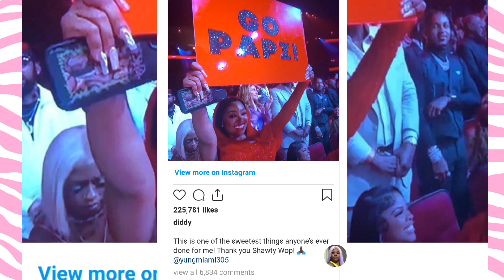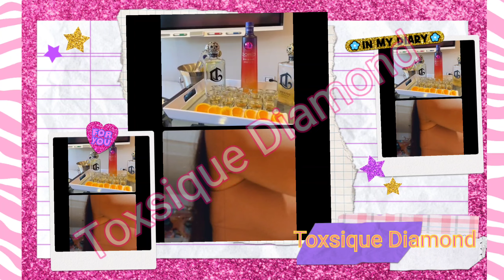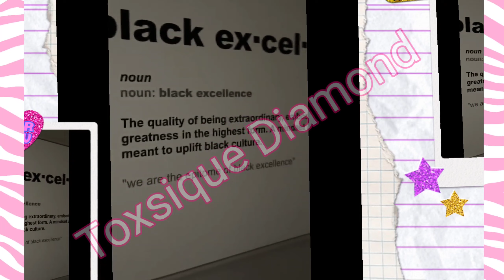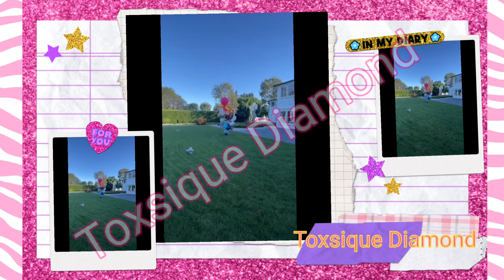Diddy FINALLY Responds To Young Miami's BET Awards Show Sign SMH